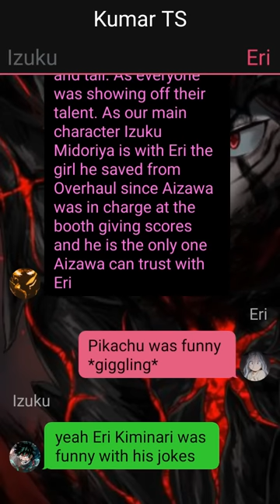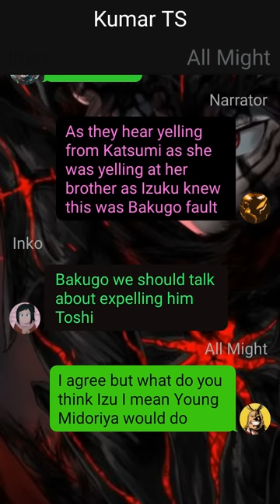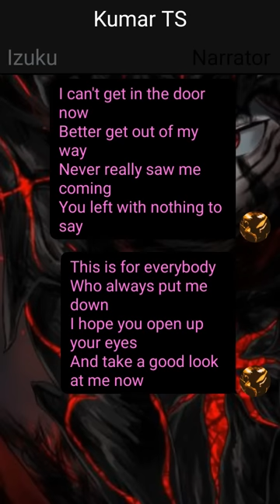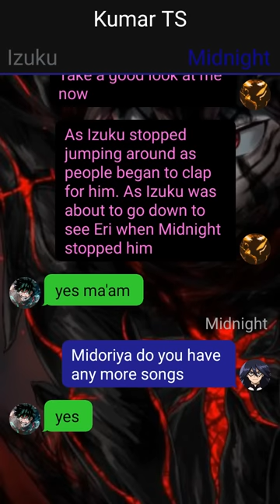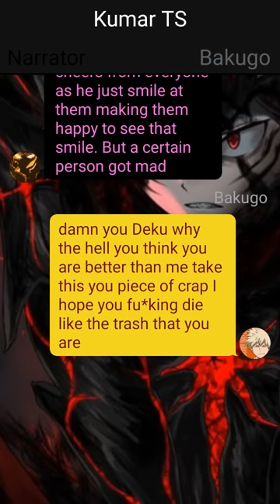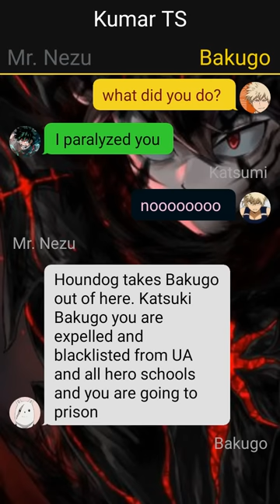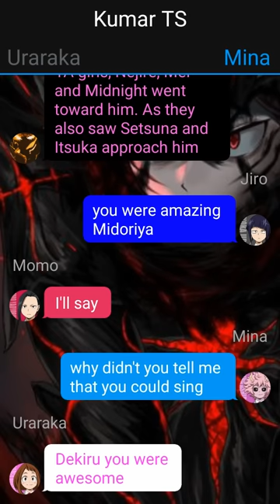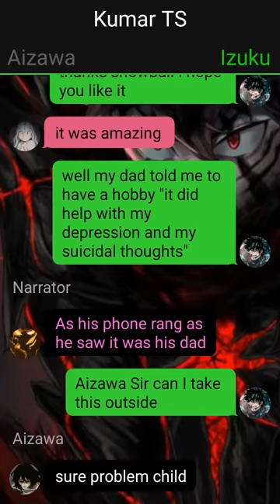Izuku's Secret Girlfriend//Secret Out//Pt~1//Deku texting story//Izuku X ???//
1. *actions*
2. (thoughts)
3. /call or message/
4. -sign language-
5.//narrator//

Credit :- knightrider